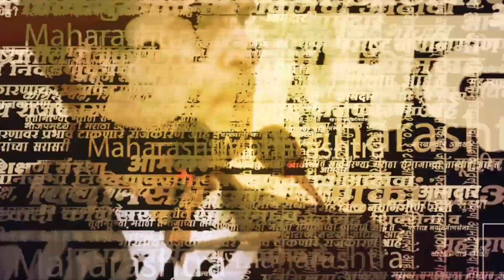Bachchu Kadu यांचा आमदार सोडणार साथ, शिंदे- भाजपवर कडूंचा हल्लाबोल | Politics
बच्चू कडू यांच्या प्रहारचे आमदार राजकुमार पटेल यांना शिंदे गटाकडून उमेदवारी मिळण्याची शक्यता आहे. यावरून बच्चू कडू यांनी शिंदे- भाजपवर  हल्लाबोल चढवला. 'भाजप शिवसेनेकडून प्रहारची ताकद कमी करण्याचा प्रयत्न केला जात असल्याचा आरोप बच्चू कडू यांनी केला.